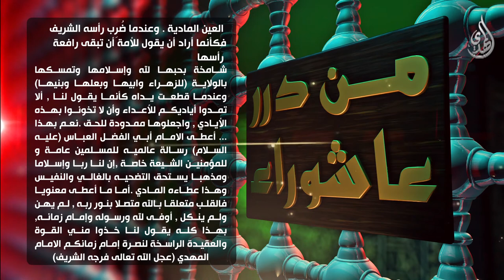من درر عاشوراء - العباس عليه السلام